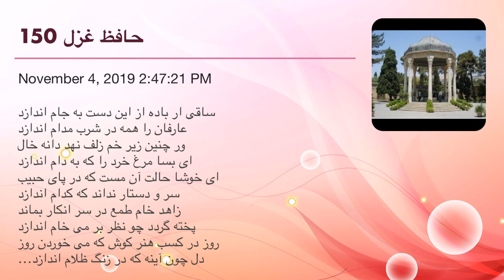حافظ غزل 150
ساقی ار باده از این دست به جام اندازد
عارفان را همه در شرب مدام اندازد
ور چنین زیر خم زلف نهد دانه خال
ای بسا مرغ خرد را که به دام اندازد
ای خوشا حالت آن مست که در پای حبيب
سر و دستار نداند که کدام اندازد
زاهد خام طمع در سر انكار بماند
پخته گردد چو نظر بر می خام اندازد
روز در کسب هنر کوش که می خوردن روز
دل چون آینه كه در زنگ ظلام اندازد
آن زمان وقت می مهرافروز است كه ماه
گرد خرگاه افق پرده شام اندازد
باده با محتسب شهر ننوشی زنهار
بخورد باده ات و سنگ به جام اندازد
حافظا سر ز کله گوشه خورشید برآر
بختت ار قرعه بدان ماه تمام اندازد

حافظ - غزلیات - غزل شماره ۱۵۰ - ساقی ار باده از این دست به جام اندازد...